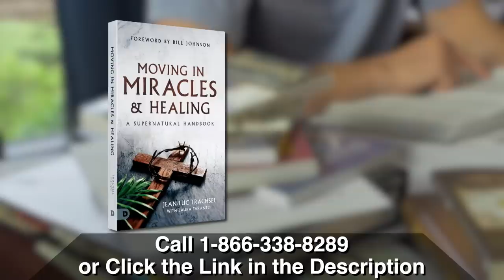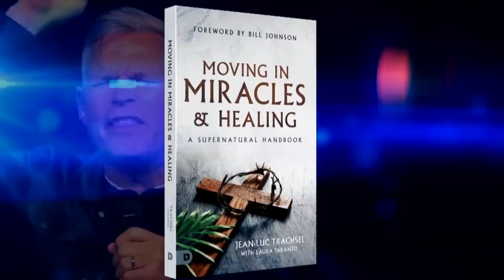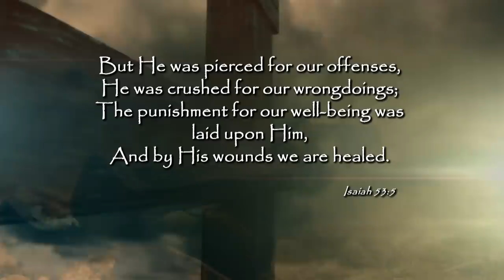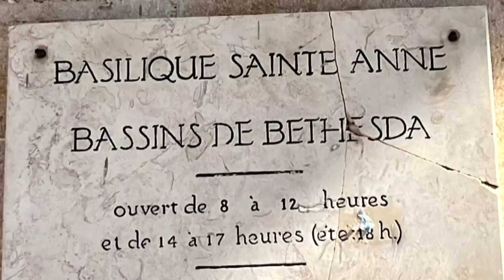I Saw Jesus in Jerusalem. What He Said Will Make You Weep…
Jean-Luc Trachsel was visited by Jesus in Jerusalem. What Jesus told him will make you weep...

Walk in unshakable faith!

Dive into Jean Luc Trachsel’s powerful handbook, Moving in Miracles and Healing, and you will learn the five keys necessary to move in healing power and begin to encounter firsthand the God whose very name is Healer. Discover the biblical, legal authority for healing that will give you unshakable faith for the miraculous. See how faith is the currency of the kingdom!

Experience Personal Breakthrough!

As you listen and apply Jean Luc Trachsel’s teachings from his exclusive three-CD audio series, How to Contend for Your Miracle, you will partner in God’s work with the Holy Spirit as your close friend. Learn how the different kinds of wounds that Jesus suffered on the cross correspond with the prayers you can pray for healing. Go deeper into using the five revelatory keys to move in God’s healing power and experience your own personal breakthroughs!